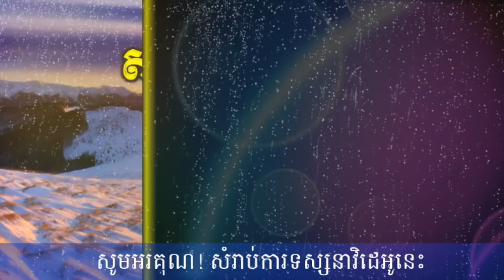ហោរាសាស្រ្តប្រចាំថ្ងៃសុក្រ ទី២៧ ខែតុលា ឆ្នាំ២០១៧,Khmer Horoscope on Friday,27-October-2017